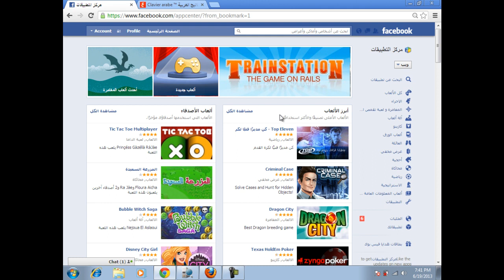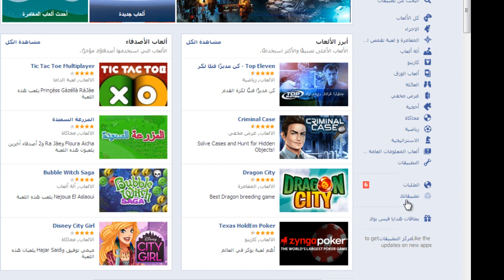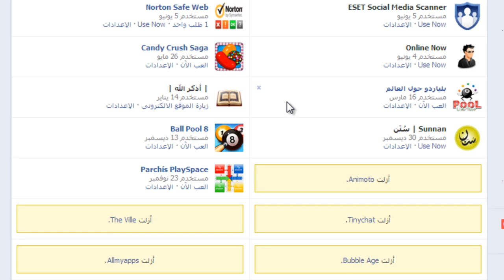كيف تمسح التطبيقات التي تنشر صور عارية وتقوم بالتعليق نيابة عنك في الفيسبوك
رابط الدخول إلى مركز التطبيقات

㋡═☞- ㋡═☞- ㋡═☞ 【huhu】【1981】【ful2】 ☜═㋡ ☜═㋡ ☜═㋡